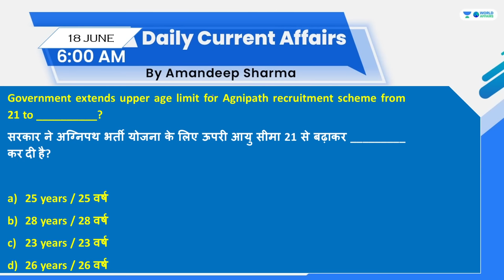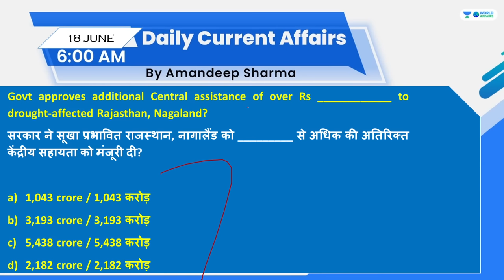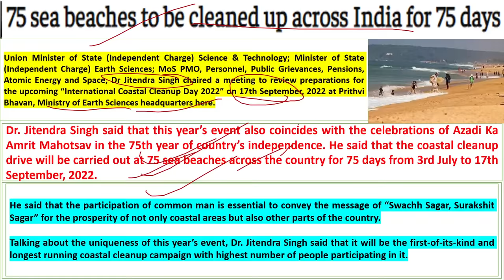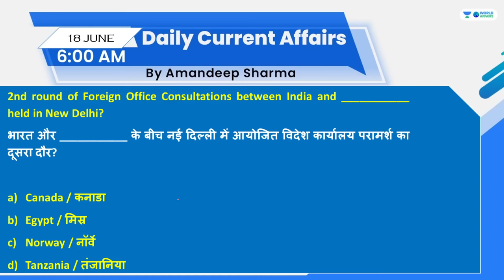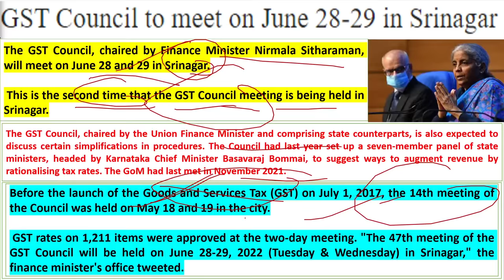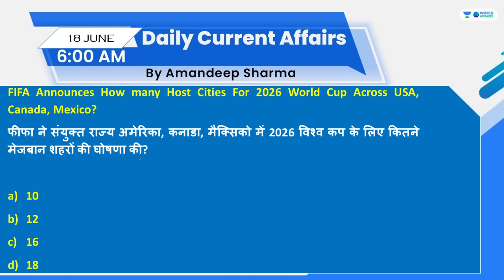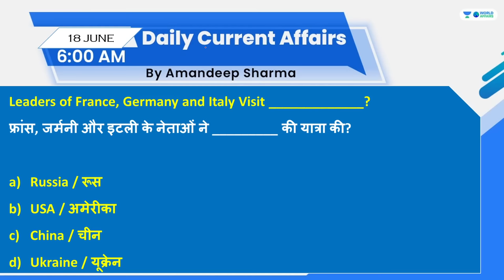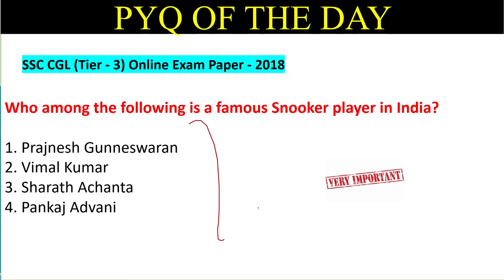18 June 2022 | Daily Current Affairs MCQs by Aman Sir